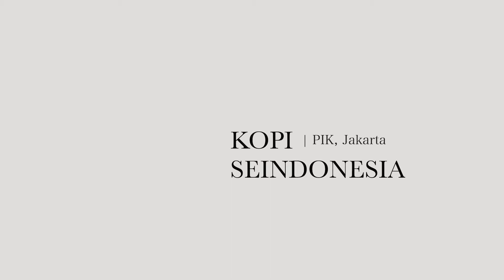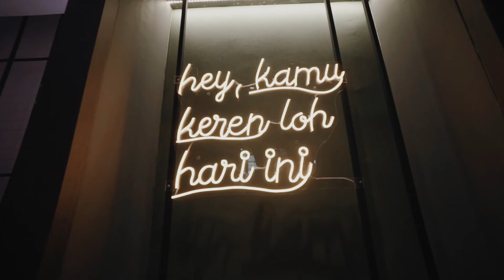Pembangunan Kopi SeIndonesia oleh Raja Renov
About this video:
Client : olwensalim - nachoseann
Project : Coffee shop
Location : Ruko Crown Golf Blok A no 23, Pantai Indah Kapuk, Jakarta – Indonesia
Service : Build and Renovation Full Furnished

Kalau kamu ingin melakukan renovasi rumah, apartemen, kantor, cafe, Raja Renov siap membantu kamu!